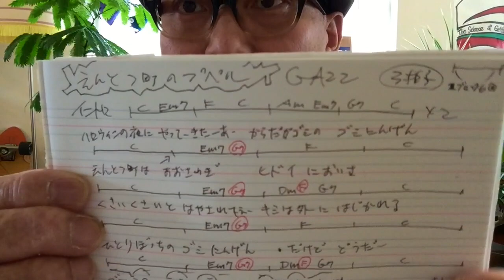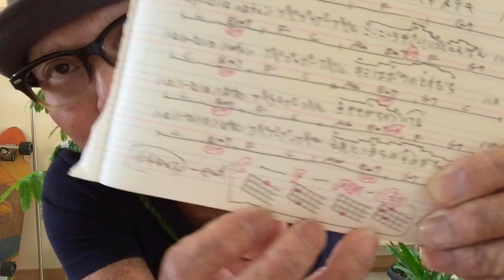【旧バージョン】『えんとつ町のプペル』かんたんウクレレ《こちら旧バージョンです2020年改訂版は概要欄へ》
2020に改訂版をアップしています！

話題の絵本「えんとつ町のプペル」を超簡単ウクレレで歌いましょー「映画 えんとつ町のプペル」
簡単版 2:46  かっこいい版 9:53

ガズレレYouTube完全ガイド！

いい話？のブログ書いています！